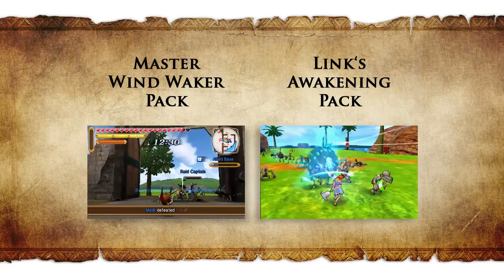That Was a Bit Direct | Nintendo Direct September 2016 Thoughts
Big Correction, I meant to say Share by Non Wireless!
*No Pokemon Sun and Moon Talk* Avoiding Spoilers I Talk about the Nintendo Direct which Had Mario Maker 3DS - Animal crossing New Leaf Update - Tank Troopers 3DS - Lot's of NIdies Dragon Quest 7 Dragon Quest 8 NEW ZELDA AMIBO AND MUCH MORE!!